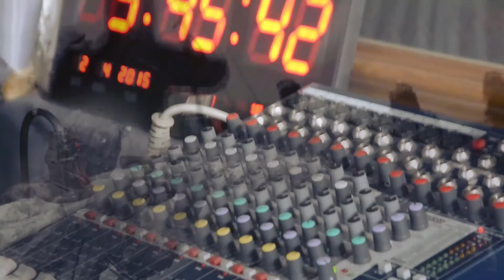1914 - 8 × 50 mm. Repetiergewehr M.95 (about track / live reherseal)